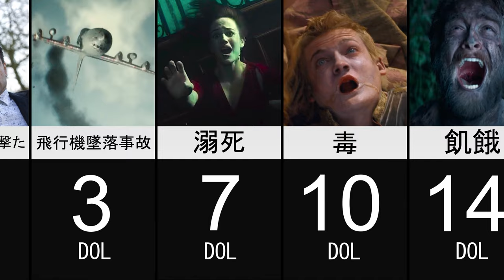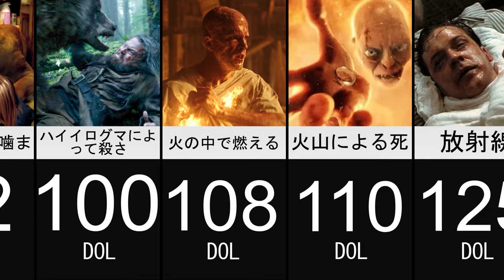最も痛い死【ランキング】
これらは、人々がどれほど苦痛であるかによってランク付けされて死ぬいくつかの方法です。